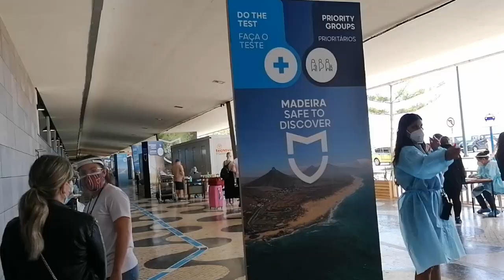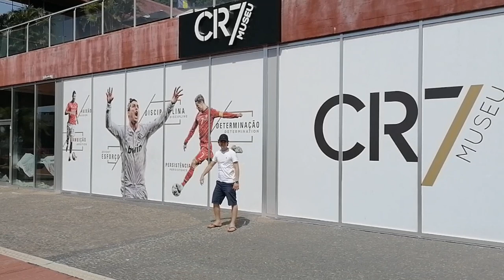Ilha da Madeira - Portugal